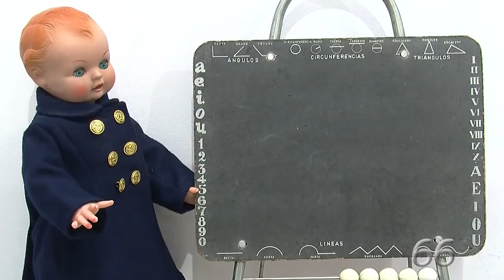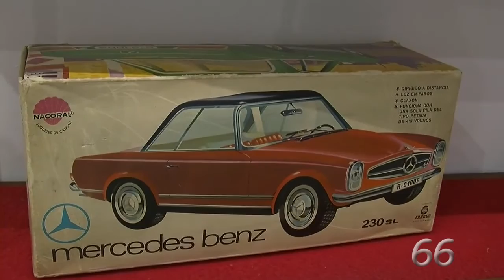Exposición de Juguetes Antiguos de Jorge Muñoz Rabadán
Exposición de Juguetes Antiguos. Colección privada de Jorge Muñoz Rabadán.

La afición de Jorge Muñoz por el coleccionismo de juguetes despertó ya en la adolescencia. Quizá, como el reconoce, por no haber podido
tener esos juguetes durante su infancia. Desde entonces ha ido sumando a su colección cientos de piezas de indudable valor tanto
económico como sentimental. Su colección se alimenta de su intensa búsqueda por rastros, de donaciones particulares, de subastas o
incluso rescatando piezas de la basura.

Durante los últimos 20 años ha consolidado su colección y ahora la presenta en público por primera vez.

En esta exposición se muestra una selección nostálgica de juguetes desde principios del siglo XX hasta 1980 aproximadamente y podremos encontrar desde la muñeca Gwendoline a un Packard de 1947 de Rico, pasando por los Juegos Reunidos Geyper, el maravillosos tren eléctrico de Payá o el balón Tango del Mundial 78.

Gracias al diario digital Pagina66.com por el vídeo.